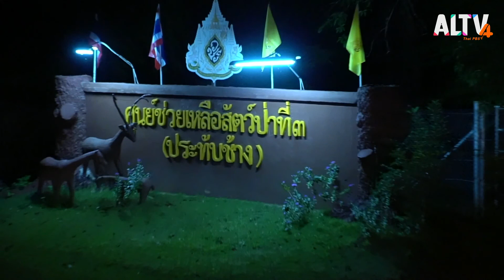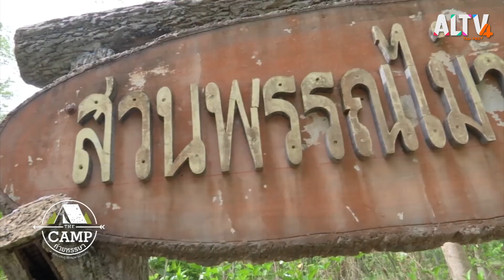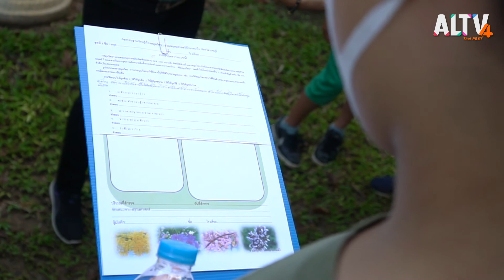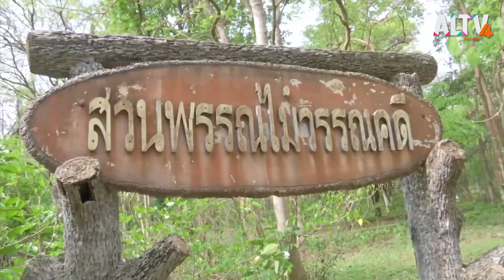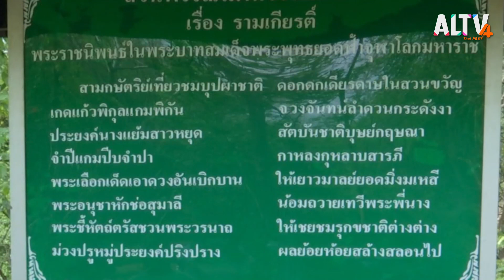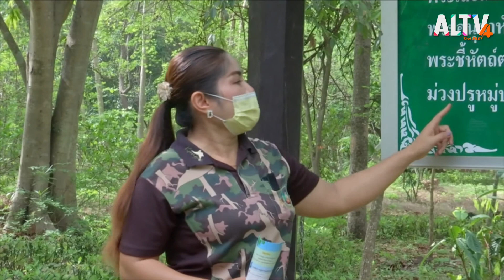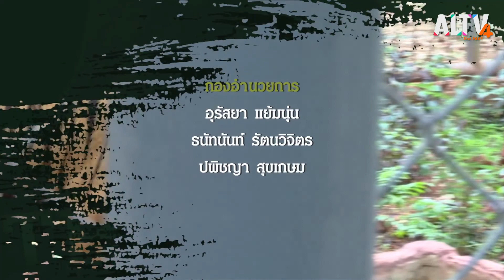KID RANGERS : 48 ชั่วโมง อนุบาลสัตว์ ตอนที่ 2 l The Camp ค่ายหรรษา (25 เม.ย. 64)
เมื่อ Campers ทั้ง 10 คน ได้ประสบการณ์จากพี่ ๆ เจ้าหน้าที่ในการดูแลอนุบาลสัตว์ป่าที่ต้องพรากจากครอบครัว ทั้งจากเหตุการณ์ไฟไหม้ป่า และการลักลอบค้าสัตว์ป่า ตัวแทน Campers 4 คน จึงมีอีกภารกิจ ต้องให้อาหารเสือ ที่ทั้งตื่นเต้น ขนลุก หวาดเสียวไปพร้อมกัน ติดตามต่อในThe CAMP ค่ายหรรษา

ติดตามThe Camp ค่ายหรรษา ทุกวันเสาร์ - อาทิตย์ เวลา 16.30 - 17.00 น. ทาง ALTV ช่องหมายเลข 4
📌 รับชมได้ทาง